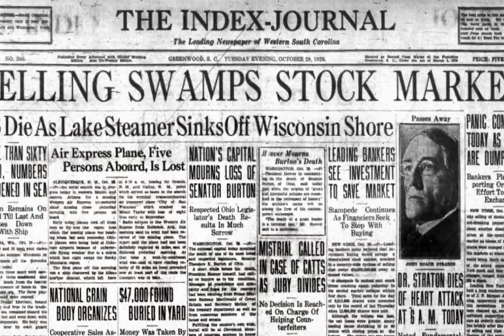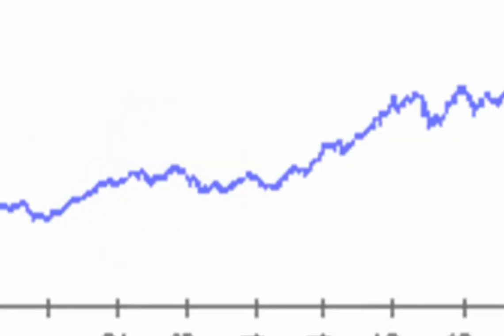"The worst continues to worsen" - A Passage from "The Great Crash, 1929," by John Kenneth Galbraith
This is a passage from his book: The Great Crash, 1929

0:00 JKG's Background
0:31 Lead-in to passage
1:36 Passage Reading
2:39 Credits

Download the Brave browser to block unwanted ads and trackers and earn rewards for browsing